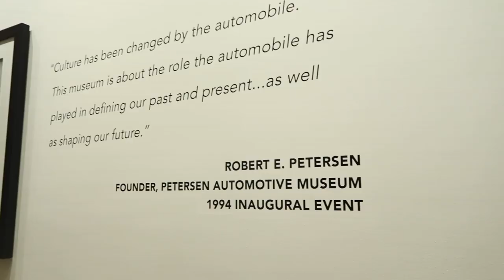WE DROVE A LAMBO AVENTADOR & MCLAREN 675 LT THROUGH LA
LETS BE FRIENDS!! please don't hesitate to reach out.